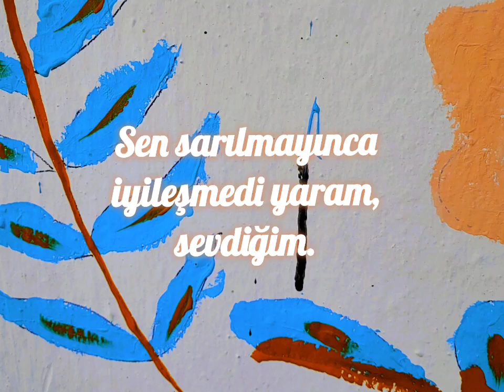Yaralı Bir Söz